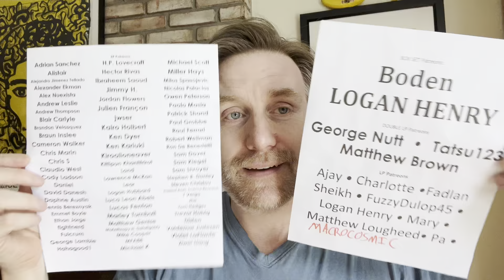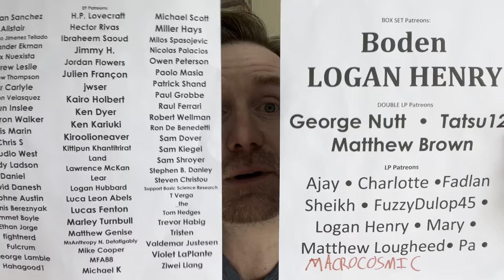Timeless??? "No Idols" by Domo Genesis and The Alchemst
Rip Van Robert Van Winkle wakes up once again to this deceptively released album.